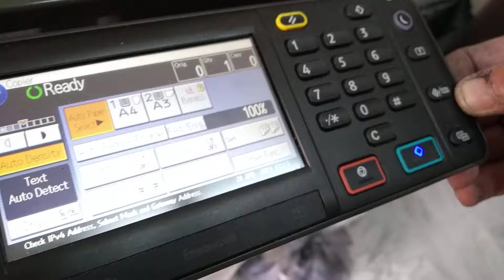Ricoh mp 2501sp counter print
Ricoh Mp2501 Sp print Counter